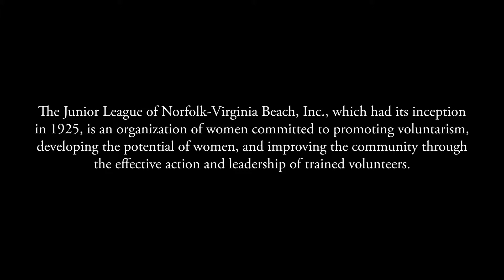2018 AFP-HR Outstanding Community Organization: The Junior League of Norfolk - Virginia Beach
Congratulations to the 2018 AFP–Hampton Roads National Philanthropy Day Outstanding Community Organization: The Junior League of Norfolk - Virginia Beach!